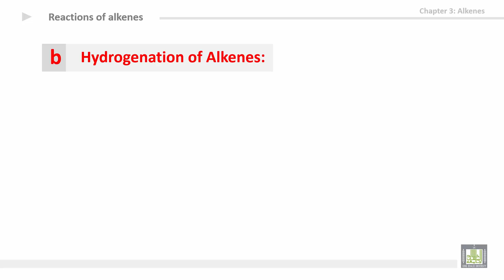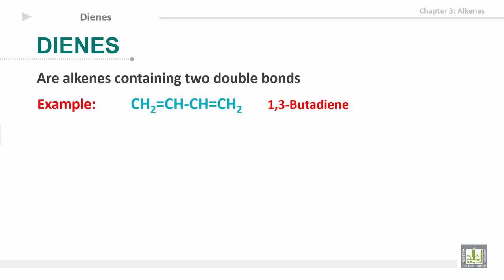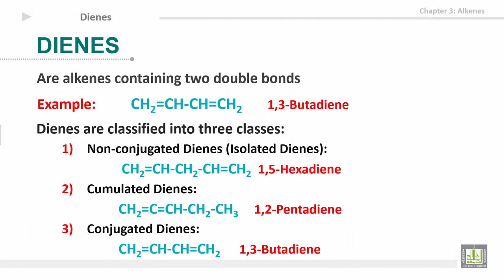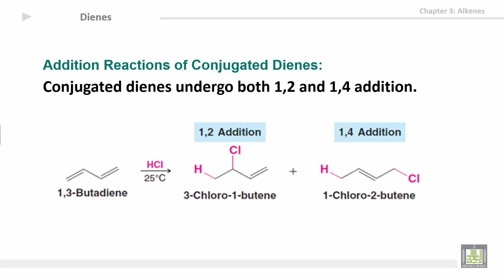Organic Chemistry - U3-L7 : Reactions of alkenes 3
المقررات المفتوحة
كيمياء العضوية - 111كيم  Organic Chemistry
3rd unit: Alkenes
7th lecture: Reactions of alkenes 3
1- Hydrogenation of alkenes
2- Dienes